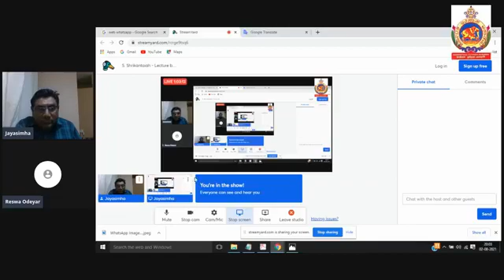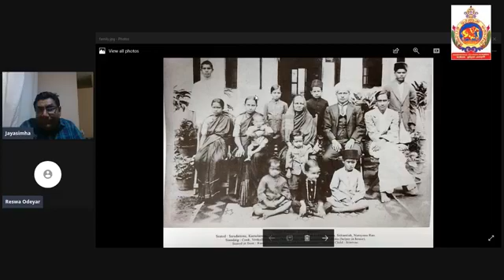S. Shrikantaiah - Lecture by Dr. P. Jayasimha